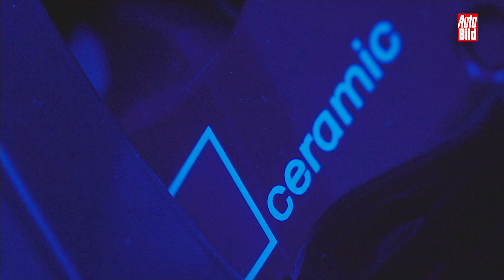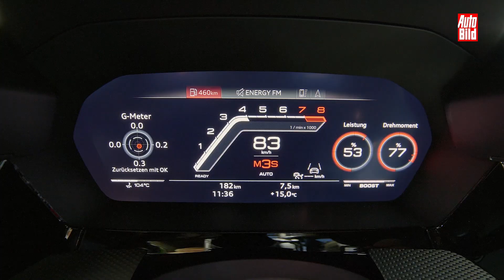Audi RS 3 (2021) | Erster Check im neuen RS 3 | Sitzprobe mit Katharina Berndt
Der neue Audi RS 3 kommt mit aggressiverer Optik und einem Driftmodus. Der 400 PS starke Fünfzylinder bleibt dem Kompakten erhalten. Marktstart des Power-Kompakten ist im Herbst, der Preis startet bei 60.000 Euro (Sportback), die Limousine kostet mindestens 62.000 Euro. Erster Check im Video!

00:00 Intro
00:35 Vorstellung des RS 3
01:10 Exterieur-Check
02:48 Interieur-Check
03:57 Motor & Antrieb
05:15 Marktstart & Preise
05:44 Fazit